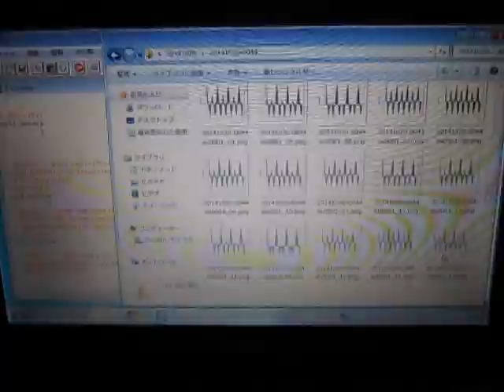超音波：音圧データの統計解析 ultrasonic-labo